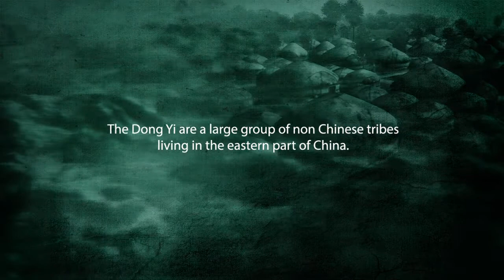Oriental Empires - Faction Spotlight: Dong Yi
The Dong Yi live by herding animals and are experts with the bow.